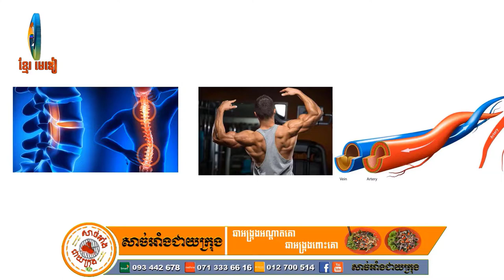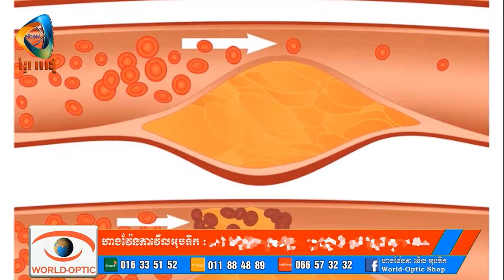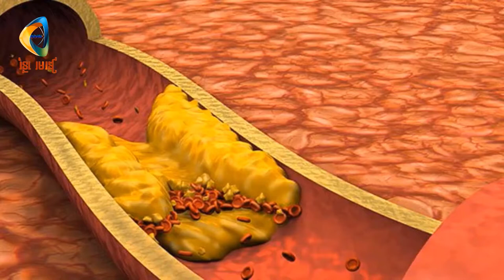BENEFITS Channel#អត្ថប្រយោជន៍៩យ៉ាងនៃស្ពៃក្តោប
អត្ថប្រយោជន៍៩យ៉ាងនៃស្ពៃក្តោប
Thanks!